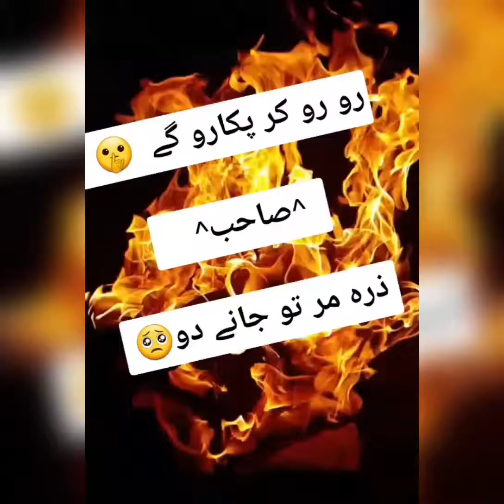رو رو کر پکارو گے😭🥺😭|WhatsApp status|Mishal Rehman